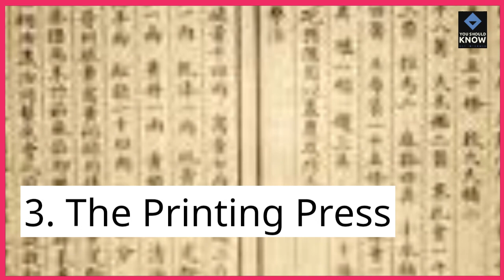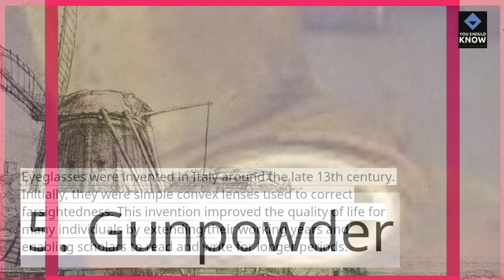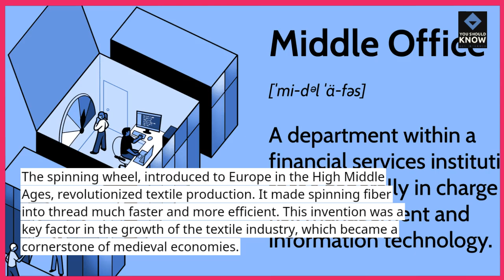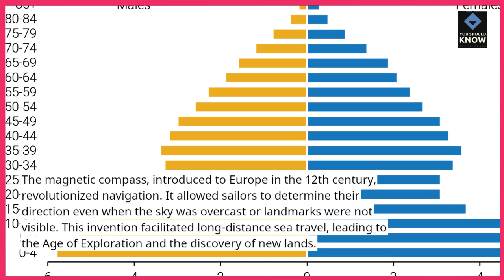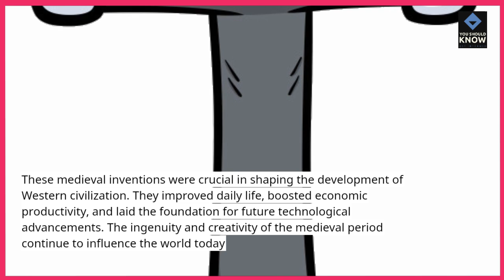Top 10 Medieval Inventions That Changed the World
Explore the top 10 medieval inventions that had a profound impact on the world. From advances in technology to innovations in daily life, these medieval creations laid the groundwork for future developments. Watch now to discover how these inventions shaped history!